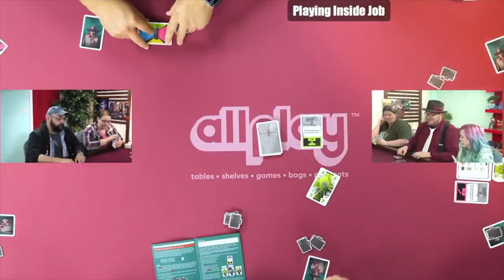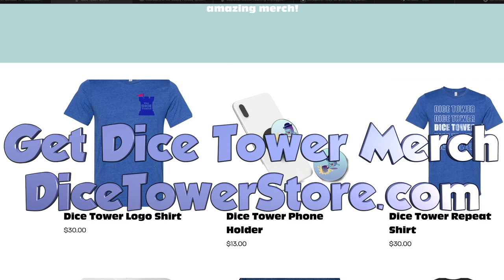Dice Tower Replays: Inside Job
The Dice tower replay of  Inside Job!

This was played in the 36 hr marathon!